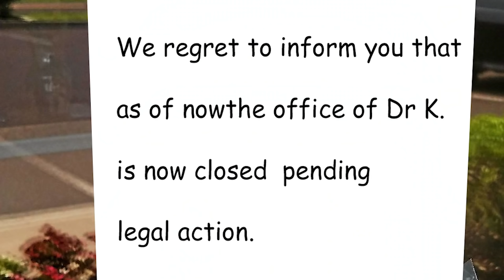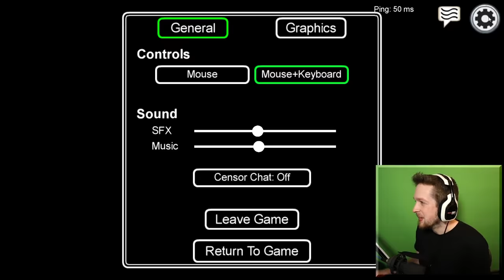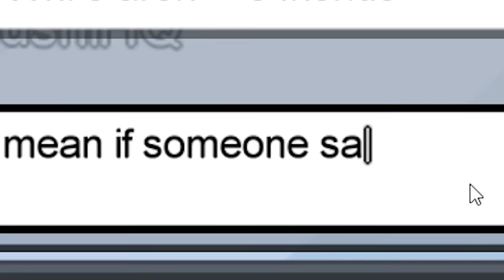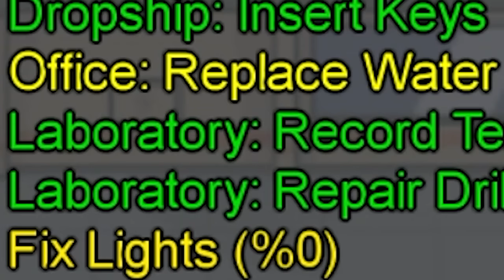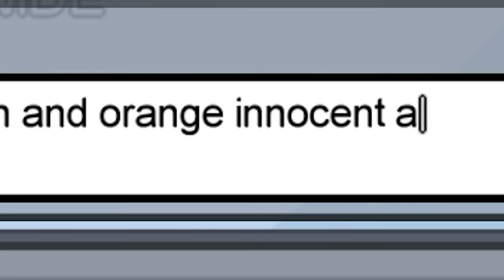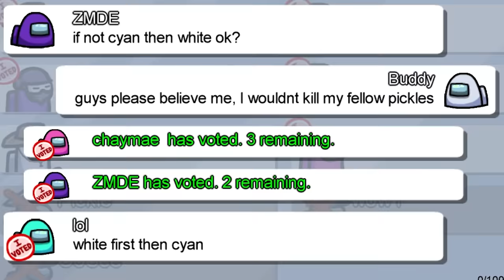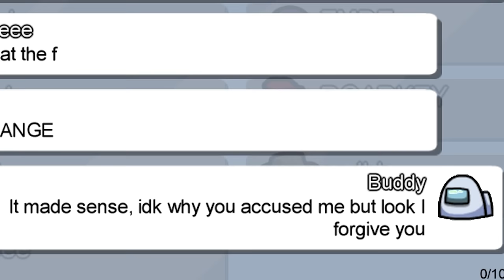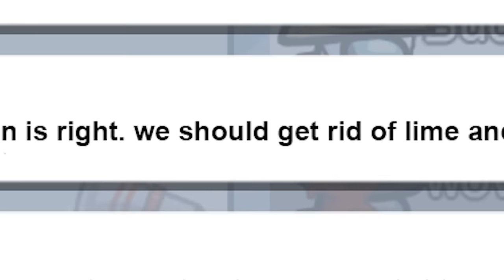Venting on front of random players in Among Us to gain their friendship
Venting on front of random players in Among Us to gain their friendship, idk how else top make friends anymore tbh

_Fishy
A_Lovecraftian_Horror
Adam Edgecumbe
Adam Midderigh
Adeline Harrison
Aidan Fitzmaurice
Aleena Hanson
Alex Abory
Alex Giannone-Berry
Alex Loader
Alexandra Watson
Alexandria Danielle Worley
Alexcia
Alexis Simonow
Alli
Ally Kropp
Alyssa Still
Amanda Aiken
Amber D
Amir
Amy Kitchen
Amy Sowada
Andrew Kozlovski
Andrew Macedonia
Andrew Scoledge
Andy Geels
Angelique Mallas
Angie
AngieJo440
Anha Bla
Annie D
Annie Z
Anthony Carbone
Anthony Tholen
Arran wynne
AshbySan
Ashley duffill
Ashley Nicolia
AskingGabby
Audrey Melrose
Austin M.
Bababooey
Bailey Kirkpatrick
Bambi
Barry
Beckie Williams
Becky Marshall
Ben Mckimm
Bjarne Olsen
Bladethechosen1
Bore Grognarok
Bouelina
Brittney Tucker
Brock McCloskey
Broken Toothbrush
Bryan
Bubzy
Captain Depression
Cara Barugh
Carlton Harrison
Carolynn Birilli
Carter Garlock
Casey Chavez
casrion tennir
Cassandra Huynh
casterlyrockstar
Catelyn Berglund
CBgamerdude
Cby Woodland
Ceilidh McPherson
Cerys Drinkwater
Charli Walker
Charlie Hamilton
Charlotte Stokes
Cherlyn Cochrane
Cheska Harland
Chip Tamplin
chlo wee
Chrissy Jones
Christian Pereira
Christina
Christopher Dean
Civil_Atrocity
Clayton Garrett
Cole L
Colleen
Colleen Quinn
Connie
CrackerJack
Crazy Bear
Creepsmcstuffins
CrispyChonk
Cyber Siku
Daisy
DaleIsALoser
Dalroot
Daniel Higgins
Daniel Neugebauer
Daniel Peacock
Daniella Cioffi
DanishSim
Danny Dirt
Darkshard
David G
David Gehlke
Death94
DEbiscuit
Dingus McKah
Ditte Brobyskov Jeppesen
Dragana Manevska
Dreadpool
Dylan
Elijah Lipkin
ellana514
Ellie Alpizar
Emerald Jade
Emma McDonald
Emma Tindall
Emmy Caraveo-Meraz
Erin
Erin M
Estie
Finn H Drude
Fredy Pooh
G.I. George
Gaat Prophet
Gabriella Hahn
Genevieve The Paradox
Georgie Harris
Georgina Dingle
Gianni Sarra
Grace Fujinami
Grasotus
Gratzster
Gregorio Jimenez
Gwentor
haco0n
Hailey
Hailey Tecklenburg
Haima Shiaides
Hamletlaertes
Hannah du Toit
Harriet C
Hayleigh Gavaldon
Henrik Hansen
Holli Winter
HummaKavula
Héloise Rison
I Love Soup
Imogen Prickett
insertcleverjokehere
ItsMeAubree
Jack
Jack Coles
Jack Gregory
Jacob Seymour
Jade Hassall
Jaded Sapphire
James FitzGibbon
Jamie Bindon
Jane Oram
Jannik Jokić
Jason Brooks
JaxSeebs
Jaxsen
Jeff Bajorek
Jenna Buller
Jeremy Russell
Jess Sansom
Jess Tartamella
Jessica Brearley
Jessica Stewart
Jessica Word
Jhara Ivez
JMui
Joci Annas
John
John Nelander
Jonathan Wynter
Jonny Wheater